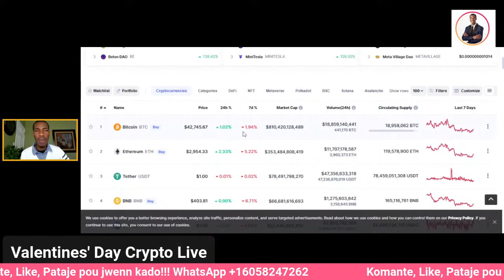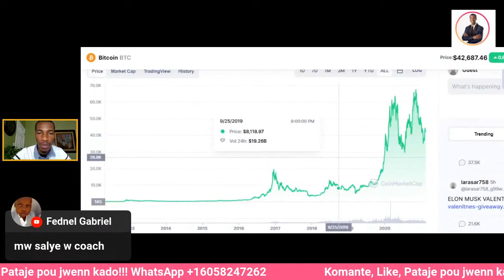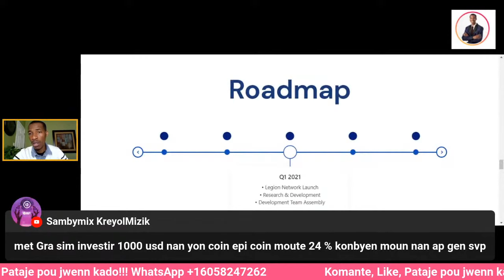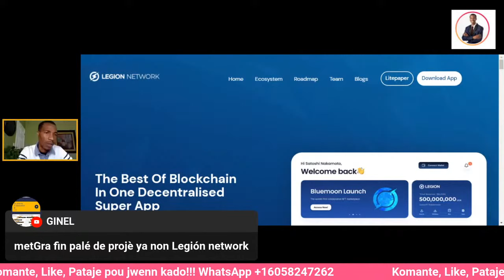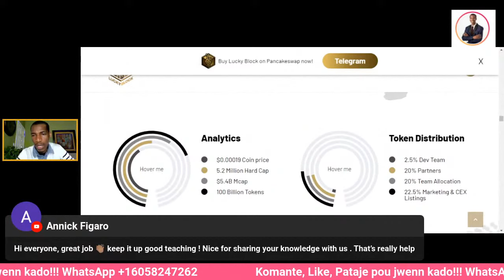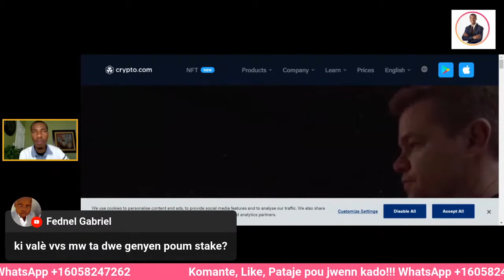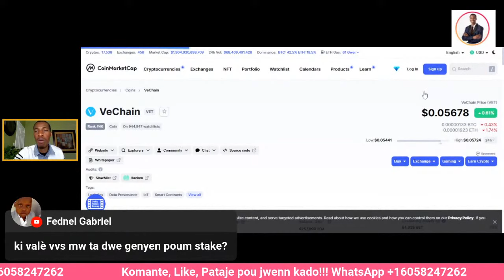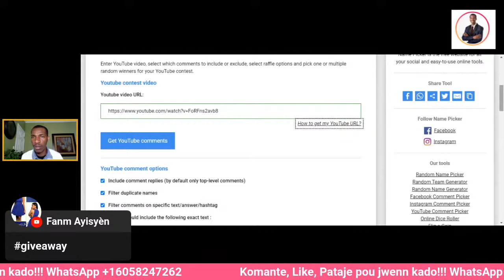Valentines' Day Crypto Giveaway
Kriptomonè se jis yon degi nan teknoloji ki Blockchain nan. Kripto pa ka reyisi nan kous la akoz tout avantaj teknoloji blockchain genyen. Blockchain pral fasilite anpil bagay nou te panse ki enposib: NFT ak Mataverse se 2 ekzanp selman, gen plis toujou.

Pou komanse envesti nan kriptomonè ou bezwen 2 bagay de baz: Wallet ak Exchange.
An jeneral Wallet yo desantralize epi Echanj yo santralize.
Lè w achte sou Wallet yo ou peye plis frè ke lèw achte sou Echanj yo.
Tou lè 2 enpotan, dayè ou pa ka retire kob nan Wallet la san w pa pase pa yon Echanj.
Aprè ou fin gen 2 bagay sa, ou fin chwazi Nexo ou Celcius pou bank Kripto ou, pou fè revni pasif, ou sipoze chwazi pou pwojè pou envesti 'long term'. Nan videyo sa mwen site 5 a 8 kwenn ki enpotan pou konsidere.

Clubhouse 2022